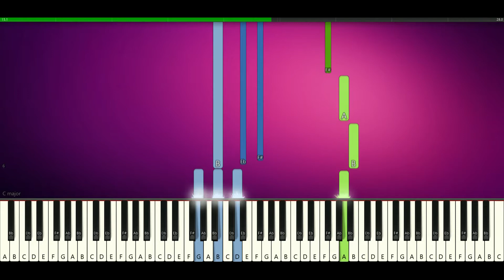Steven Universe Lo-Fi TikTok Version - PIANO TUTORIAL